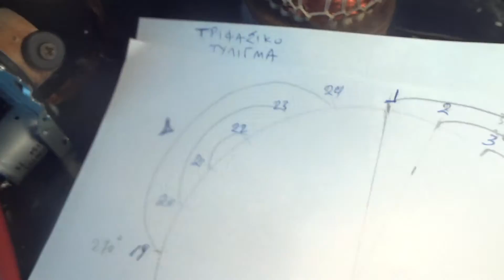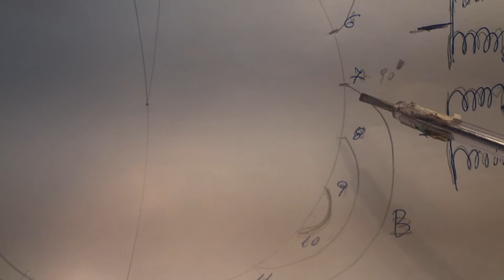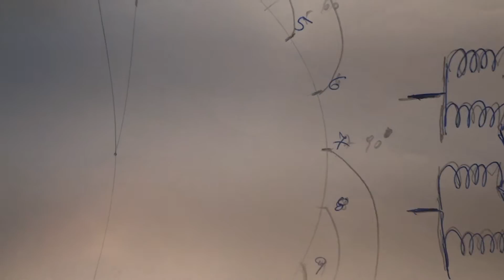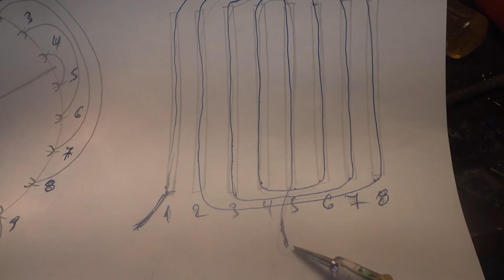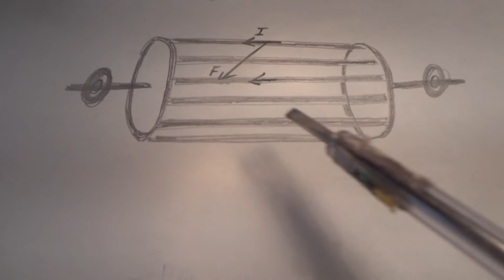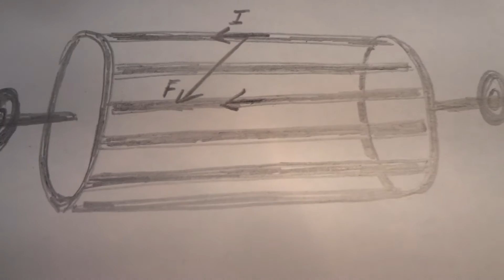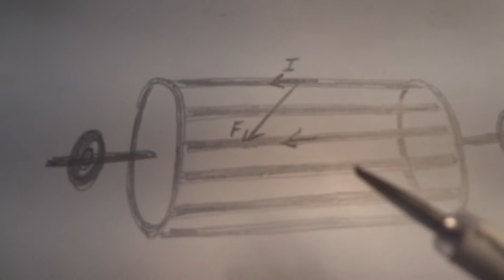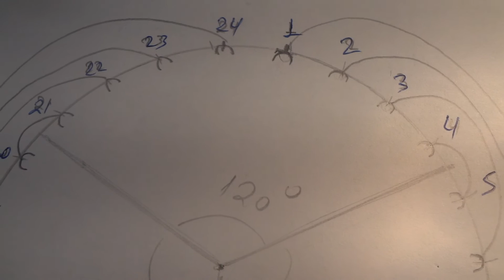ΕΠΑΓΩΓΙΚΟΣ ΚΙΝΗΤΗΡΑΣ ΜΕΡΟΣ 2ο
περιέλιξη κινητήρα, βραχυκυκλωμένος ρότορας